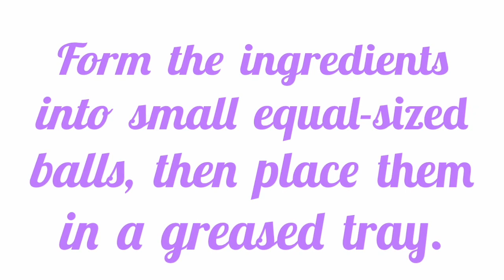Coconut Balls, easy, simple and inexpensive dessert recipes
The most powerful, easy, simple and inexpensive dessert recipes, they will honor you in front of your guests, they look amazing, and they taste delicious.